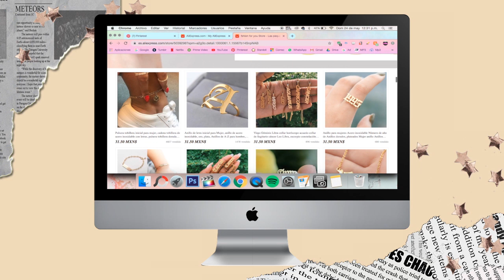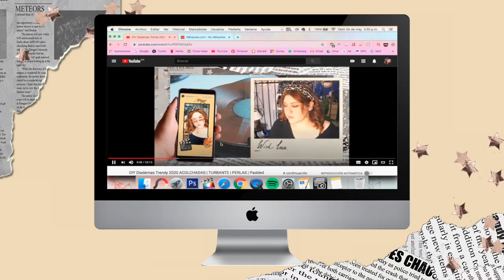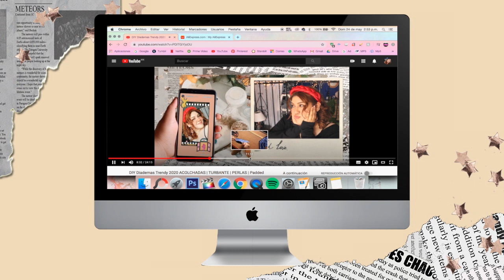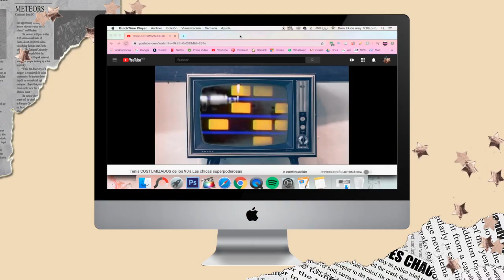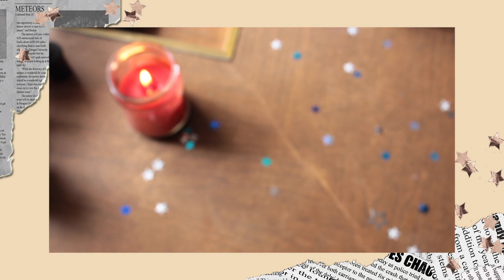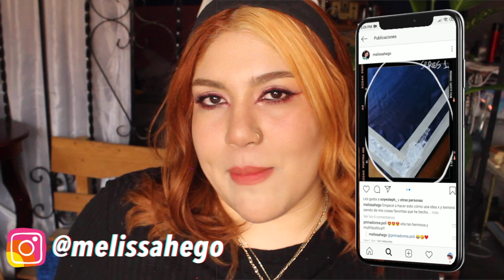✨ HAUL de ALIEXPRESS 2020 🌙💙| ACCESORIOS, FUNDAS & MAS!!!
Hola!! El día de hoy les traigo este Haul de mis compras aesthetic de Aliexpress, espero que les gusten, si es así les agradecería que compartieran mucho este vídeo, le dieran like y que se suscribieran!! De verdad que me ayudarían muchísimo.
Los amo mucho gracias por todo...

💙 Les dejo el link de cupones por mi recomendación

💙 LINKS DE ARTÍCULOS:

✩ COLLAR DE AÑO

✩ COLLARES DE MARIPOSA

✩ ARETES DE MARIPOSA

✩ ARRACADAS DE ESTRELLAS

✩ ARETES DE CEREZA

✩ ARETES DE ASTRONAUTA

✩ ARRACADAS DE PIEDRAS

✩ ARRACADAS AZULES

✩ ARRACADAS TORTOISE

✩ GAFAS TORTOISE (PARECIDAS POR QUE YA NO ENCONTRE LAS MISMAS)

✩ DIADEMA DE PERLAS 1

✩ DIADEMAS DE PERLAS 2

✩ DIADEMAS DE PERLAS ACOLCHADA

✩ DIADEMAS ACOLCHADA AZUL

✩ OREJITAS DE STORMI

✩ BOINA NEGRA

✩ CALCETINES DE ARCOIRIS

✩ FUNDA DE CELULAR

✩ POP SOCKET LUNA

✩ FUNDA PARA AUDIFONOS

✩ PORTA ESPONJAS

✩ REGADERA DE PLANTAS